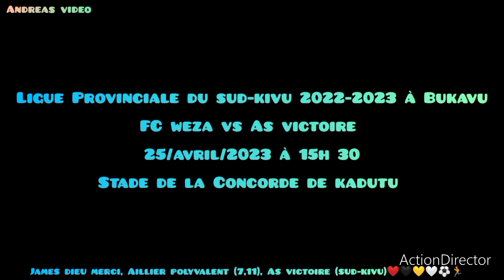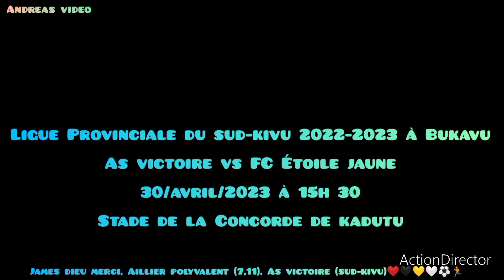James Dieu Merci en action avec As victoire partie 1